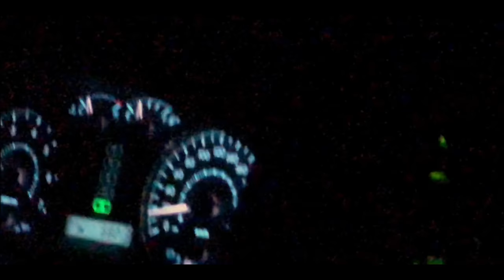Al Khatim Desert Tour - Abu Dhabi